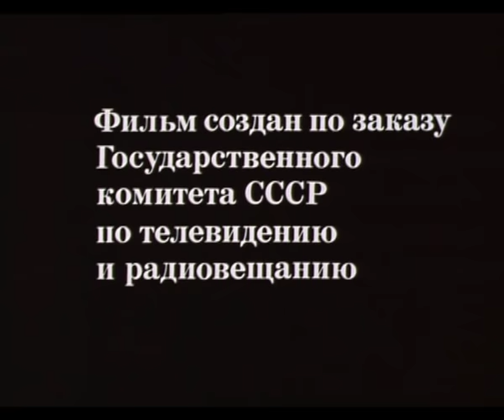Тридцать первое июня, 2 серия (музыкальный, реж. Леонид Квинихидзе, 1978 г.)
Художественный двухсерийный мюзикл по одноименной повести Д.Пристли. Фантастическая история любви художника, живущего в XXI веке и принцессы королевства Парадор, времен правления короля Артура.
 Действие музыкального фильма происходит в двух временных плоскостях - в XXI веке и в XII веке в королевстве Перадор. Принцесса Мелисента и художник Сэм с помощью мага встречаются то в прошлом, то в настоящем в волшебный лунный день 31 июня. К чему могут привести такие путешествия обитателей двух миров?

Режиссёр: Квинихидзе Леонид
Сценаристы: Фомина Нина, Квинихидзе Леонид
Композитор: Зацепин Александр
Оператор: Миньковецкий Илья
Художник-постановщик: Колганов Георгий

В ролях: Геллер Эммануил, Сошальский Владимир, Зельдин Владимир, Полищук Любовь, Этуш Владимир, Кокшенов Михаил, Трубникова Наталия, Еременко-младший Николай, Ясулович Игорь, Власова Людмила, Годунов Александр, Нудьга Марина